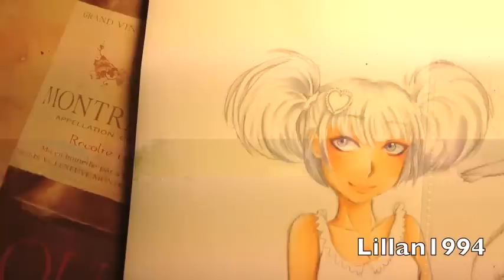speed paint Isolde my OC with copic markers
hiii guys! :D I'm sorry I haven't uploaded anything in ages! ;_; ~~~ but here is one old drawing! you can see the finished drawing

for newer art and a upcoming contest visit my DA page! :D:D